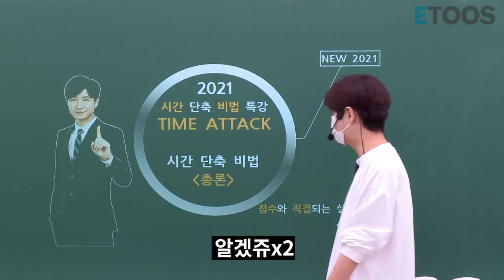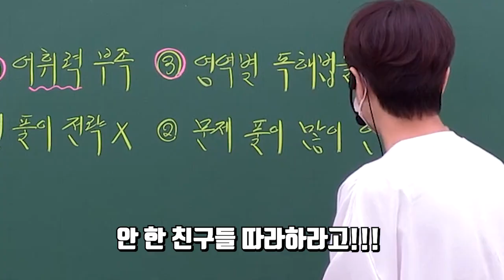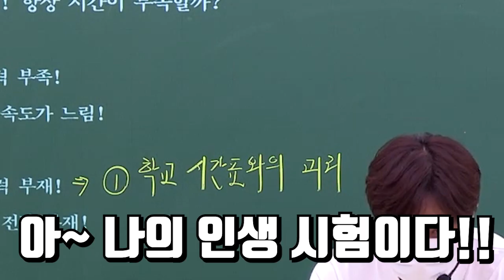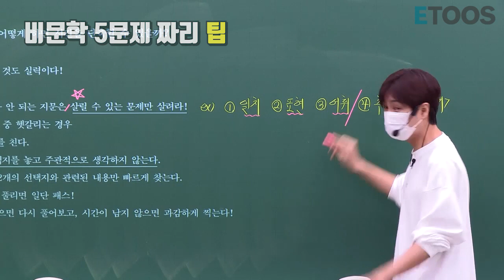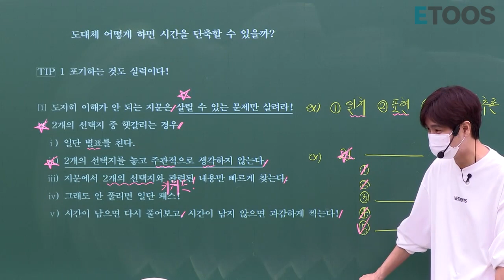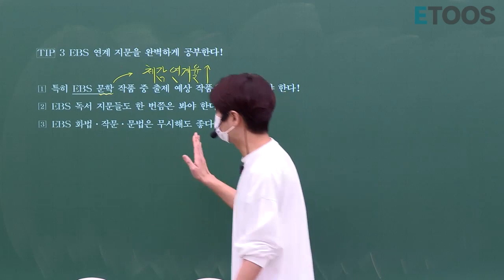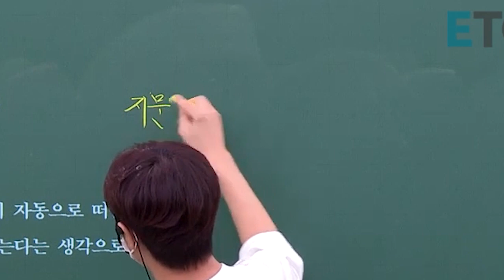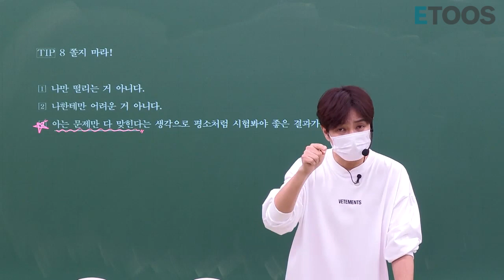시간을 지배하는 자!!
타임 어택 1강 통편집!!

시간을 지배하는 자들의 필수 강의

런닝타임 73분 일단 들어봐~